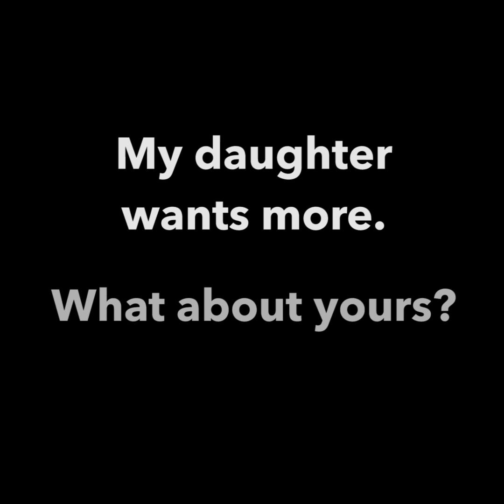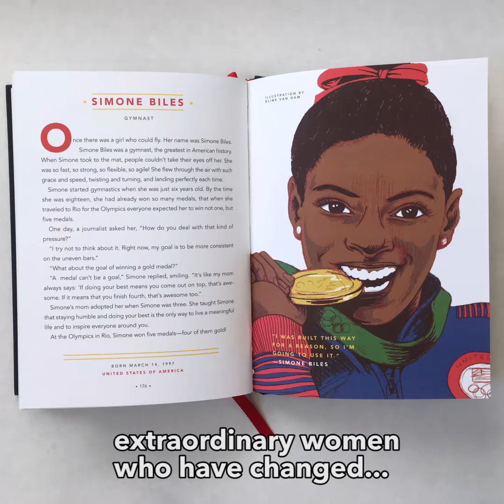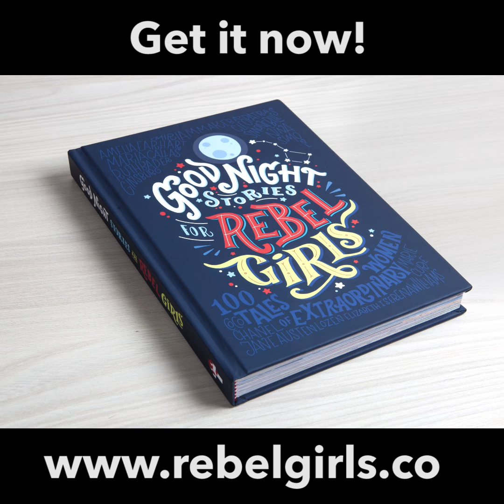If you have a daughter, you need to see this.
📚 For books, audio, and more, visit us Our daughters deserve a new kind of fairy tale, that's why we created "Good Night Stories For Rebel Girls".

Goodnight Stories for Rebel Girls Volume 2 is now on Kickstarter